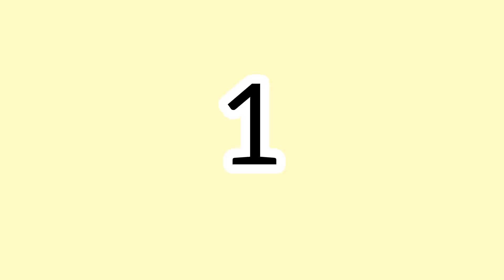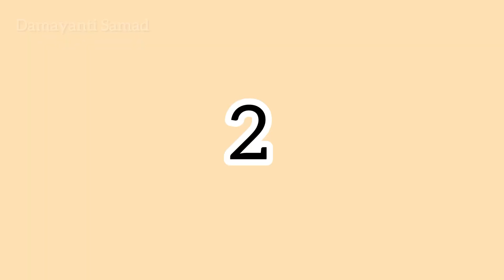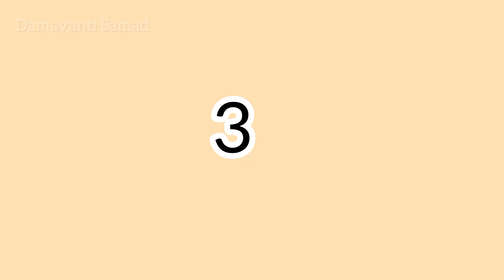Texture Painting|3D Texture Painting using Wall Putty|Home Decor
3D painting
3d wall painting ideas
texture painting
wall putty crafts
Home decor
diy home decor
Damayanti Samad
3d painting
diy projects

3D painting
3d wall painting ideas
texture painting
trending
wall putty crafts
Home decor
diy home decor
Damayanti Samad
DIY
3d painting
diy projects